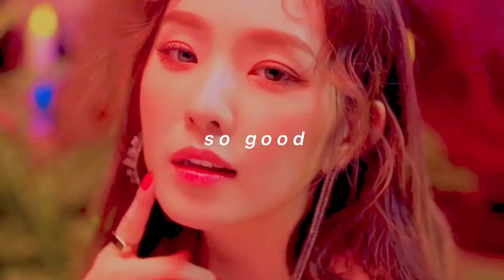red velvet - so good ( 𝘀𝗹𝗼𝘄𝗲𝗱 + 𝗿𝗲𝘃𝗲𝗿𝗯 )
✎ Quick Q&A !

- jude !
* how old are you ?
- 21
* what are your pronouns ?
- they / she !